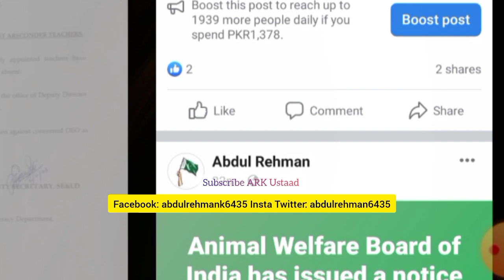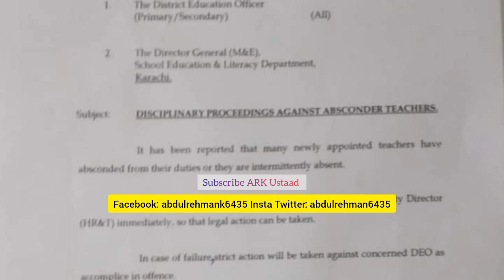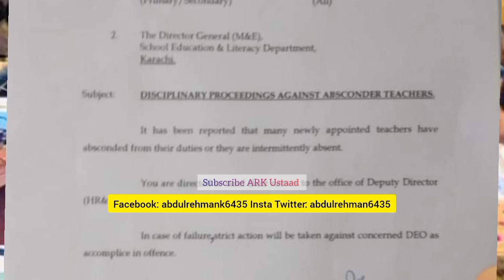bad News notification for PST JEST - sardar shah & Akbar lagahri pst jest update - jest pst update